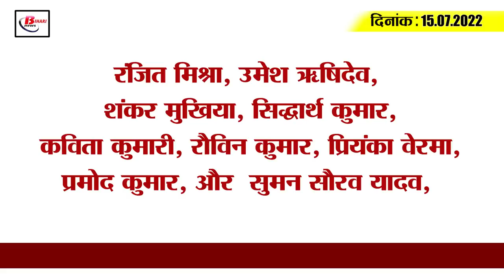Get Today Bihar Evening breaking news of 15th July 2022 on Bihar weather, Simultala, corona, JDU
Get Today Bihar Evening breaking news of 15th July  2022 on Bihar weather, Simultala, IIT patna, Shravani mela 2022.

1. Apply for admission in SimultalaResidentialSchool from today
Bihar School Examination Committee (BSEB) has released the schedule for admission in Simultala Residential School, Jamui for the session 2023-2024. For this, students can apply till 15th July i.e. today 4th August. To apply, you can visit the official website of BSEB, secondary.biharboardonline.com. Along with this, let us tell you that 60 seats are earmarked for students and 60 seats for girl students. Whereas in case of any problem, you can contact the helpline number 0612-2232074.

2. Demand for giving national status to ShravaniMela2022

3. For the next 75 days, apply booster doses of corona for free

4. This time in IIT Patna, students got a package in crores

5. Establishment of 'Steel Cutlery Bank' in the state

6. The crisis of drought deepens in Bihar, the situation will worsen in these districts

7. Bihar will do business of 2000 crores this month, 500 crores from this district alone

8. Order issued in this district regarding the dress of teachers

9. Water Resources Minister seeks help from neighboring state amid drought situation in Bihar

10. Former minister Ramai Ram merged into Panchtatva

11. girirajsingh Singh scathing process on Manavjit Singh Dhillon's controversial statement

12. Mokama MLA Anant Singh's legislature

13. Why did Tejashwi falter while giving the speech, the truth came to the fore

14. Message from Pakistan for Virat

15. Corona cases cross 20 thousand for the second consecutive day

Ranjit Mishra, Umesh Rishidev, Shankar Mukhiya, Siddharth Kumar, Kavita Kumari, Rauvin Kumar, Priyanka Verma, Pramod Kumar, and Suman Saurav Yadav,

Do you think there should be a dress code for teachers like students?